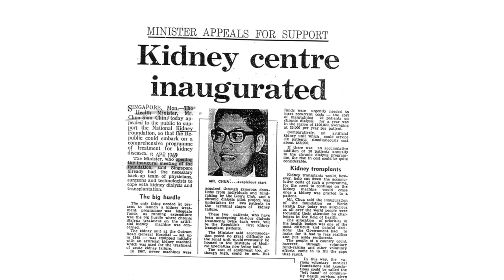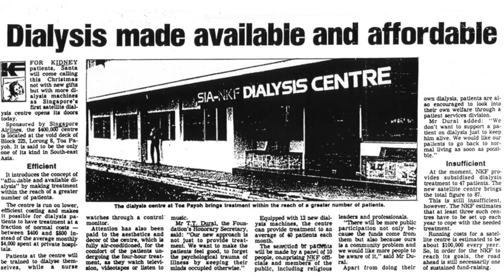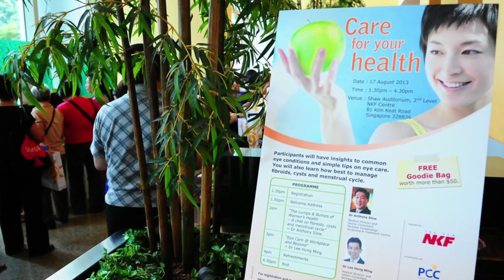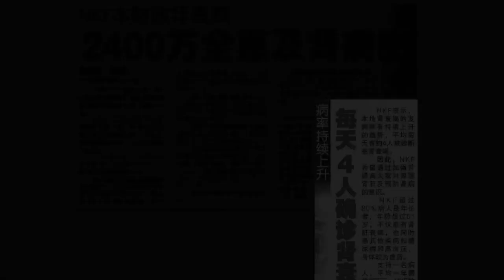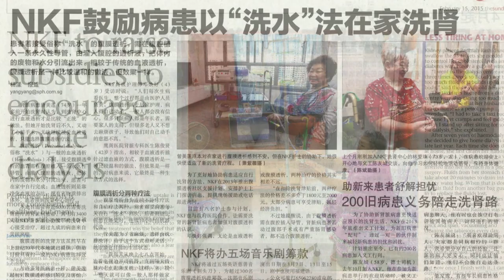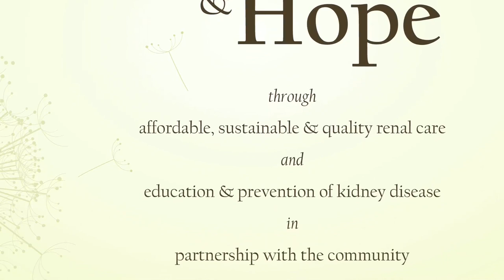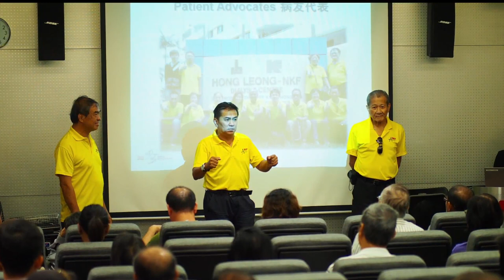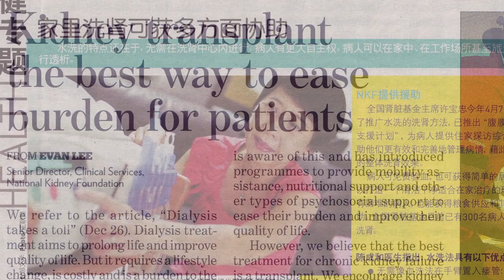The Story of NKF